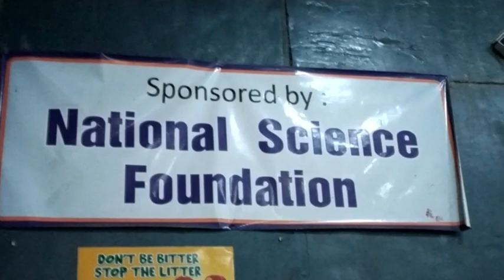Astronomical training center St.Mary's college Kegalle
It contains the oldest functional telescope in Sri Lanka